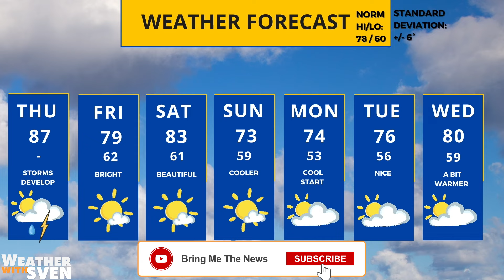Latest on severe storms that could impact Minnesota Thursday evening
Meteorologist Sven Sundgaard has the latest on the potential for severe storms across the state late Thursday ahead of two cool fronts that will drop temps into the weekend and early next week.